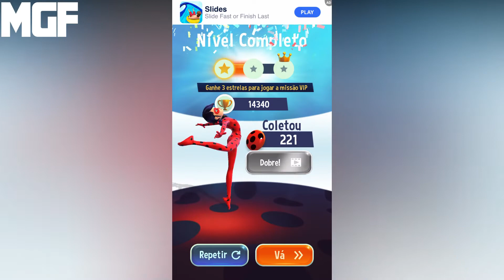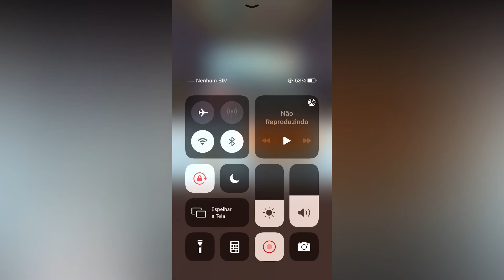😵 MIRACULOUS | 🐞 LADYBUG 🐞 | As Aventuras de Ladybug Episodio 121 (iOS,Android)